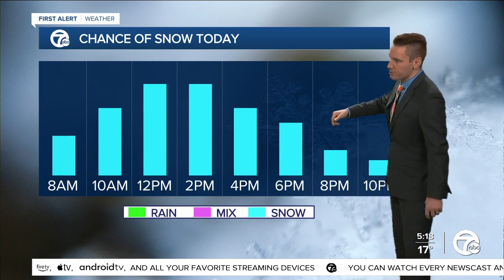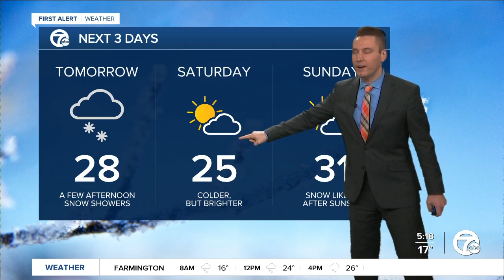Metro Detroit Forecast: Another 1 to 2 inches of snow today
Snow moves into metro Detroit this morning and sticks around through the remainder of the day. 1 to 2 inches of snow are expected by 7 p.m.